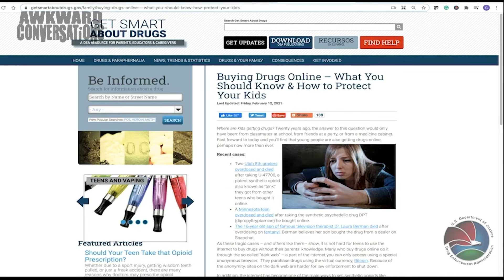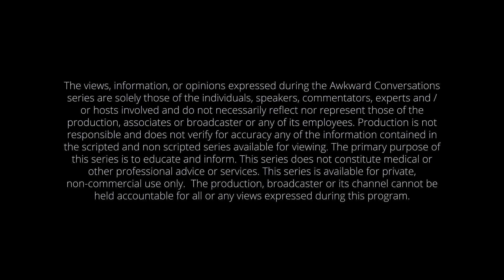New Drivers, New Dangers: Navigating Substance Use with Teen Drivers | Awkward Conversations S3E7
As your teenager approaches the exhilarating yet nerve-wracking milestone of obtaining their driver's license, join us for a compelling episode titled "New Drivers, New Dangers: Navigating Substance Use with Teen Drivers." In this insightful conversation, our expert hosts, Amy, Jodie, and Rick, delve into the critical juncture of teenage peer pressure, drug use, and driving safety.

This episode is a comprehensive guide for parents and guardians, offering invaluable strategies to ensure the safety and well-being of young drivers. With a focus on proactive preparation, the hosts explore essential topics such as building smart pedestrian habits, refining driving skills, and addressing the unique challenges posed by adolescent brain development. From fostering open conversations about driving under the influence to utilizing technology and contracts to promote responsible behaviors, this episode empowers parents to guide their teen drivers through these potentially hazardous scenarios.

Key Takeaways:
Proactive preparation is crucial as teens obtain their driver's license, requiring parents' guidance to navigate potential risks.
Fostering smart pedestrian habits and consistent skill refinement contribute to driving competence and overall road safety.
Differentiating between behaviors and driving decisions helps teens make responsible choices and avoid driving under the influence (DUI).
Open conversations, starting with initial dialogue, establish a foundation for discussing sensitive topics such as drug use and driving.
Creating a safe haven at home encourages discussions about drug use and driving, while contracts engage teens in the process.
Utilizing technology like apps and advanced drivers' education enhances monitoring and promotes responsible driving behaviors.
Acknowledging the impact of drugs on driving abilities and emphasizing responsible choices is paramount for teen drivers' safety.

Elks: As a 150-year-old organization, they are 100% inclusive with a membership of close to 1 million diverse men and women in over 2,000 Lodges nationally, and while they consider themselves faith based, they are nondenominational and open to all creeds. The Elks have always prided themselves on civic duty, and the Elks Drug and Alcohol Prevention (DAP) program is the nation's largest all volunteer Kids Drug & Alcohol Use Prevention program. The Elks are also strong supporters of our brave men and women in the military, having built and donated the nation's first VA Hospital to the U.S. government. The Elks have donated more than $3.6 billion in cash, goods, and services to enrich the lives of millions of people!

DEA: The United States Drug Enforcement Administration was created in 1973 by President Nixon after the government noticed an alarming rise in recreational drug use and drug-related crime. A division of the Department of Justice, DEA enforces controlled substances laws by apprehending offenders to be prosecuted for criminal and civil crimes. DEA is the largest and most effective antidrug organization in the world, with 241 domestic locations in 23 field divisions and 93 international field divisions in 69  countries.

Growing Up Drug Free: A Parent’s Guide to Substance Use Prevention